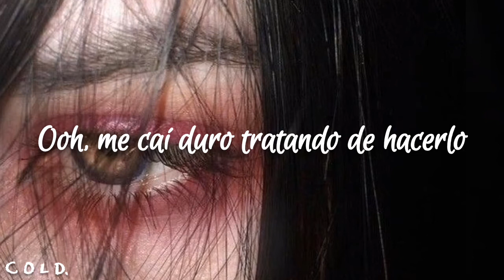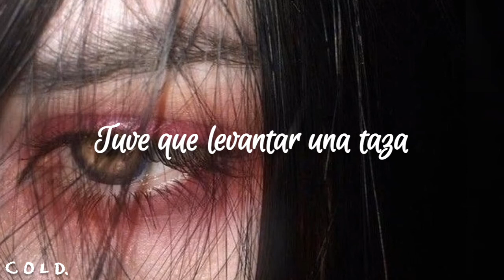Lolo Zouai - Look At Us ( Sub. Español )